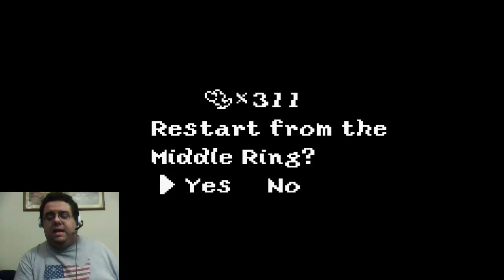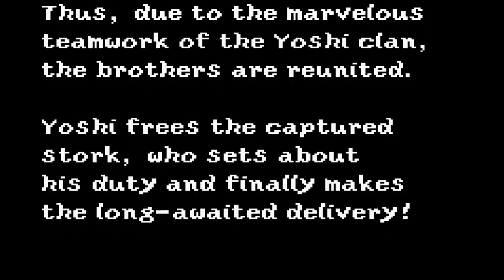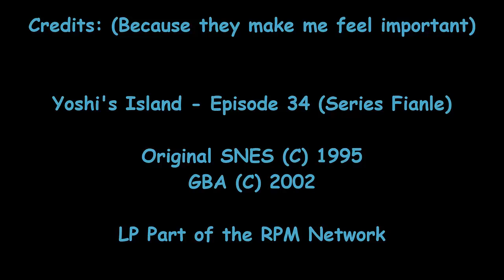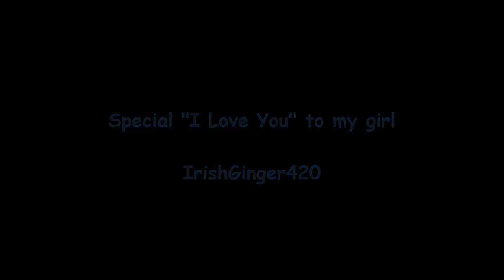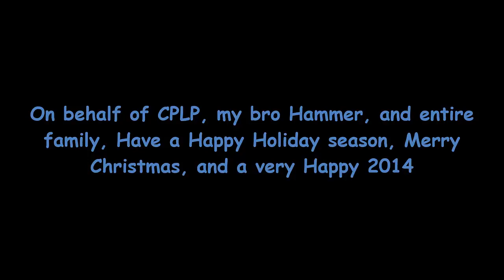Yoshi's Island - Episode 34 (Series Finale): Stage 6-8, The Castle of King Koopa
In this episode, we wrap up LP #8 by completing once again, Stage 6-8 and have a Yoshi to Koopa battle with Baby Bowser. Bonus Video next time.